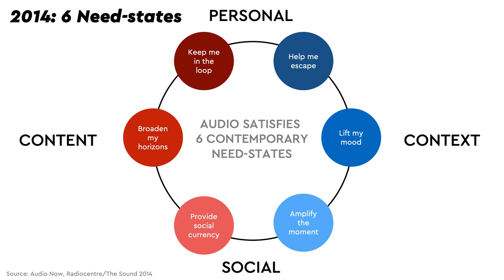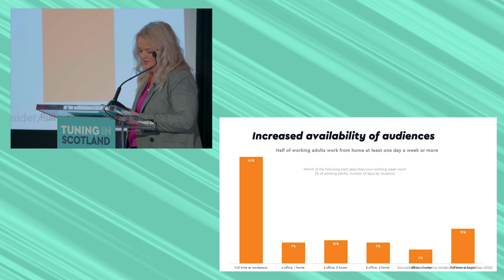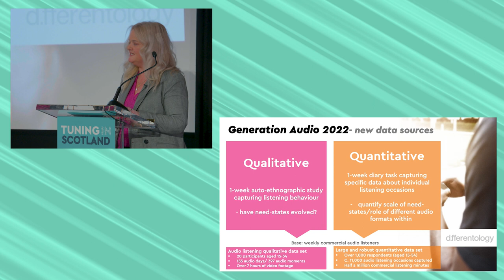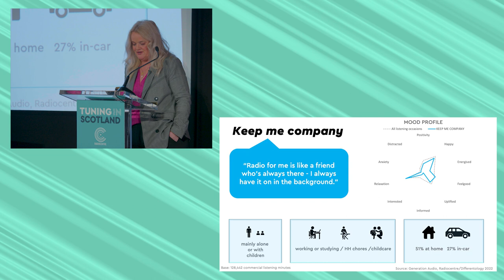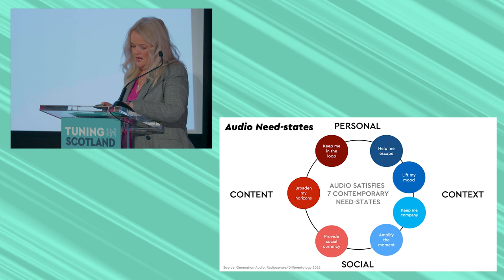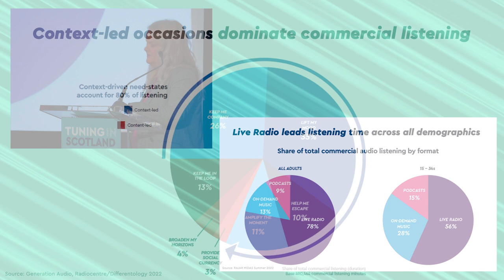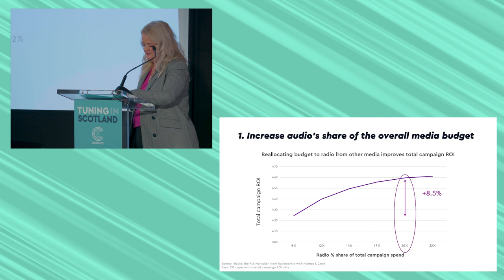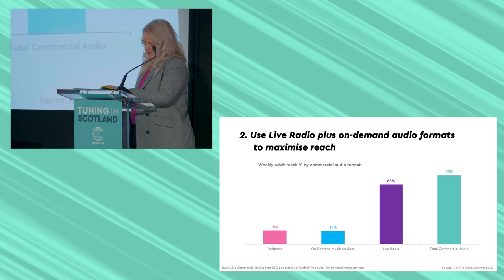Generation Audio with Radiocentre's Client Director, Lucy Barrett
At the end of last year, Radiocentre launched a new report, Generation Audio, that looked into the reasons why people choose to listen to commercial audio in such huge numbers. Radiocentre’s Client Director Lucy Barrett took the Tuning In Scotland audience through some highlights of the report and how advertisers can put its learnings into planning practice.